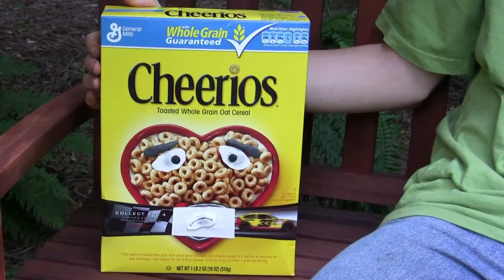Apple Jack the Ripper: The Making Of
The making of Apple Jack the Ripper